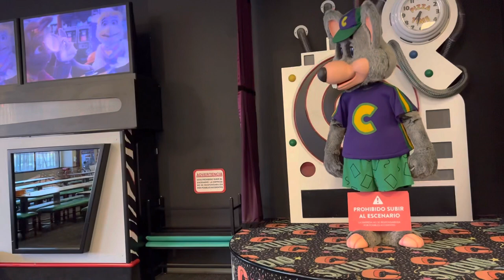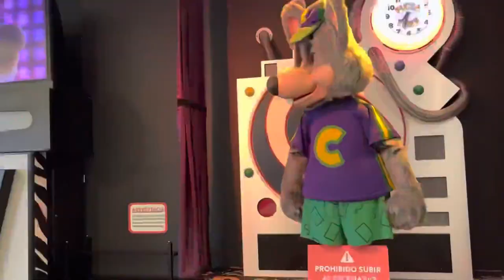Chuck E. Cheese's Concepción 2022 "Game On"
International Evergreen Show 2022
Skit #1

Filmed by Rare Kid 8/18/2022 (store's 10th anniversary!)